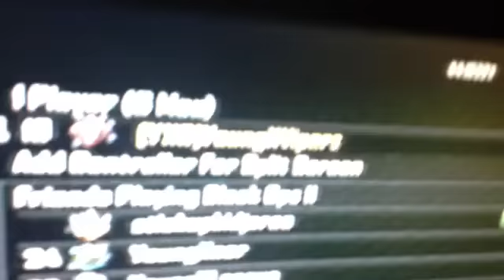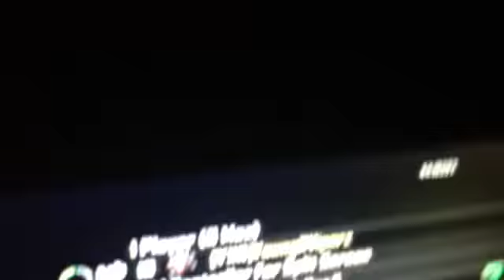Black ops 2